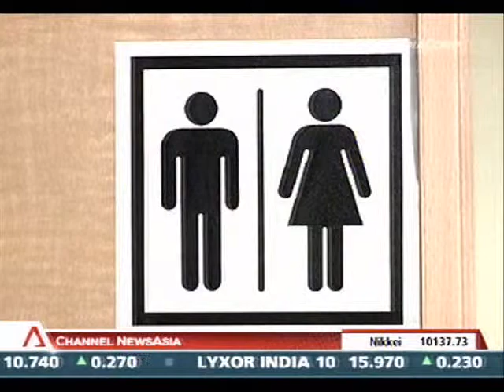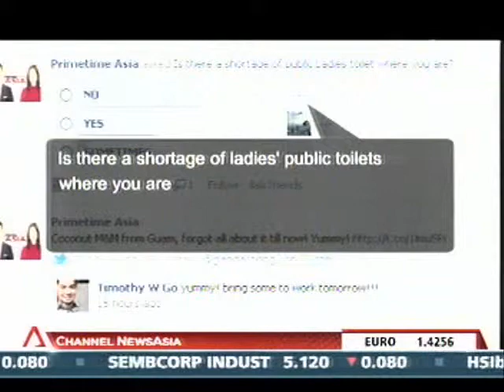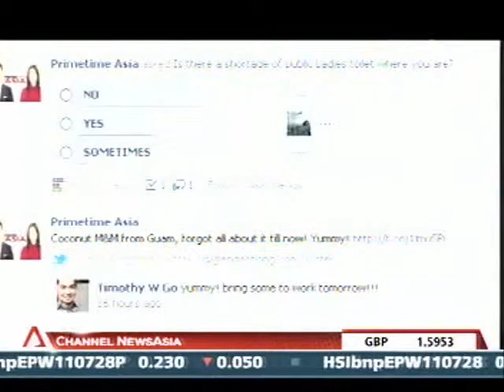RAS - 08 Jul 2011, Hong Kong campaigners seek more public toilets for women, Channel NewsAsia